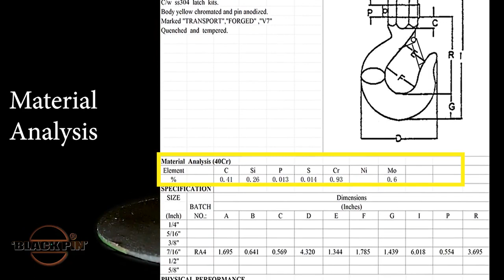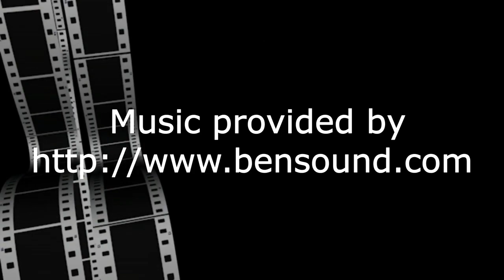Grade 7 Slip Hook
Why buy Vanguard 'Black Pin' ® -Alloy Clevis Slip Hooks?
Quality and safety will not be compromised. All VDG products come with detailed mill certs.
Buy VANGUARD because you don't need to compromise on safety.
Vanguard Steel for all your critical rigging products.